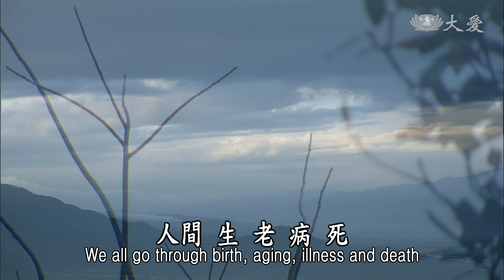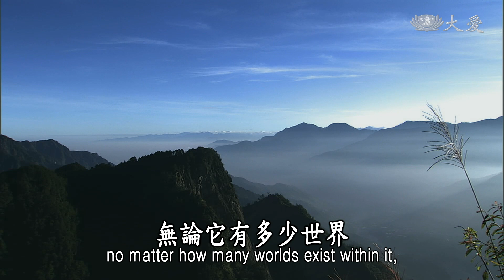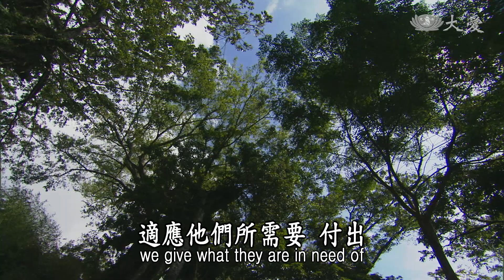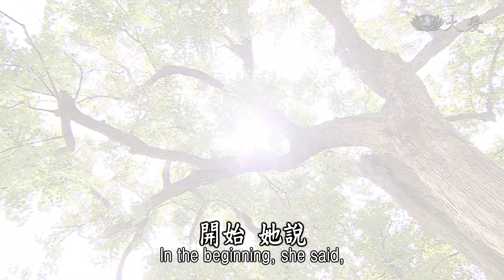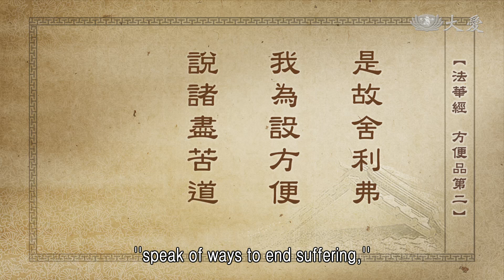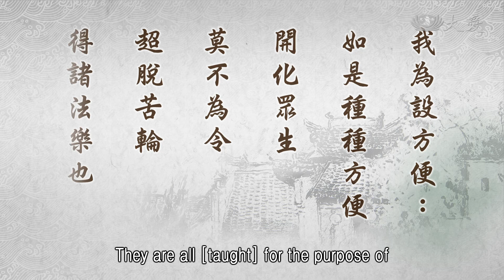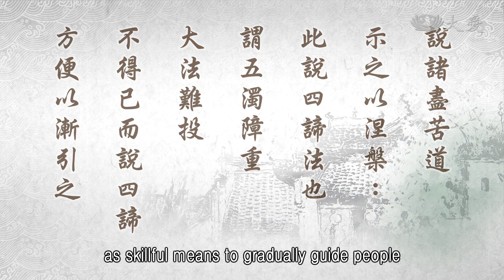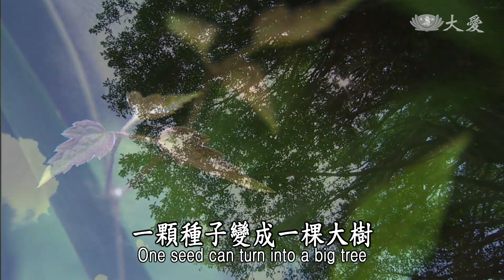【靜思妙蓮華】法華經方便品 - 設方便 化難度 - 20200713 第373集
人間生、老、病、死，在這種人間——人與人之間，人生人、人養人，一代過一代。卻是我們在，這一代過一代的人間中，彼此造作，這全都是「有為法」，所以就會有生滅相。這是在很微細的道理中，現出了「有為」的粗相，所以說「世間有為皆是方便法」。

⊙世間有為皆是方便法，出世無為皆是微妙諦，覺有情中四諦化六度。

我們會常常聽到：現在的人，我們過去、從前的人。說我們的過去，還有我們的長輩他們的過去。總而言之，代代的過去那個「世間」——時間與空間，在代代地過去，一直受到人類這樣，代代造作「有為法」，因此變成了時代不同。這全都是方便法，有生滅相。

佛陀知道人生就是這樣，有很多說不完的製造的無明是非，人間不斷造業累積，所以佛陀在此時代，也就是五濁惡世，「佛出濁世」，佛陀出現在這五濁惡世的時間中，趕緊要救世，就是要從救心起，所以他就要設種種方便法，讓我們知道，在這種紛紛擾擾的世間，它有非常微細、真實的道理。

宇宙的大空間，有這麼多無量無數的世界，很多。這些世界上各形各色，這種空間無量數，這是一種非常微妙的無為法。非常微妙的道理，含藏在這麼多的空間中，這麼多空間，包含著眾生、生物界。

我們若看佛經，三界，分析得很多、很多。其實，在一念間。我們常常說一念，一念三千界，一念就是三界，一切唯心，所以這個心就像，一個大宇宙一樣，日常生活中，一切、一切的微妙法，都是在我們心靈宇宙的世界中。我們若能回歸我們的心靈，如宇宙這個大空間，無論它有多少世界，我們還是一樣安然自在，就不受時間控制，不受空間拘束，當然就不會受到人間——人與人之間，紛紛擾擾來擾亂我們的心。心若能入這樣的境界，就是「出世無為皆是微妙諦」，微妙的道理。

要如何能回歸到如此呢？「覺有情中四諦化六度」。我們開始要修行了。瞭解、知道世間一切有為法，一輩子勞勞碌碌，留下來的只有我們所造過的業，一種是惡業，一種是善業，來世，業牽引著我們，由不得自己。

眾生這麼多，要隨著眾生與時代因緣來說法，讓他們能瞭解此時代，人的生態，要如何在這個時代，適合現在的生態，用此方法應種種根機、種種需要，這叫做六度萬行。應種種無數眾生的根機，適應他們所需要而去付出。

就如我們在慈濟，這麼多有緣的人合在一起，共一念心的方向，願意為人群付出，人間菩薩，守護大地，草根菩薩，共同集合過來，要入，心要能受法。所以最近一直加緊，每個社區讀書(會)，然後勤練「法譬如水」（經藏演繹），要背誦、念唱，然後肢體、手語，都要有，老人也是要學。

馬來西亞，四五歲的孩子也在學。小小年紀的孩子，和大人的手語，一點都不含糊，還是要練得那麼清楚，同樣，腳步一點都不能有差錯。這老師不只是教孩子唱、念、比，非常整齊的隊形，還要讓他們瞭解經中的意義，從很深，適應著四、五歲孩子要知道，他要解釋得讓他們知道，如何孝順父母，為何要做善事，平時要如何，和大家在一起能和合。

我們看到那孩子，法也是入心。就聽到孩子說：「你這樣瞭解嗎？」「瞭解。」「你要怎麼做？」「要孝順父母，還要做人家的好朋友。」「你要怎麼做？」「過去我都是跟人家，都是擺著臭臉，現在都會看到人都要微笑、說好話、幫助人。」你看這種幼小四、五歲，他也是入很深的法，瞭解做人的道理。

在我們臺灣，一群老菩薩很可愛。在高雄有這群老菩薩，我們手語的種子菩薩，也是很勇猛，同樣讀書會，老人：「我又不識字，國語也聽不懂，妳要我怎麼讀書？」「就是不懂，我們才要來讀。國語聽不懂，我用臺語跟您說。」這樣在讀。

開始，就說：「我們現在歲末祝福到了，我們開始要再練喔。」她說：「哦，如果像去年那樣，要練一首！」我們的委員就說：「今年不是練一首，是要練一本。」「哪有辦法？」「有啦，師父不是這樣說。」開始他們就練了

說到偷盜，她就跟他說：「做賊。做賊不能說、不能說，嘴就遮住，嘴遮住好像在戴口罩。」老菩薩就說：「對啊！我們若是做賊就很丟臉，沒臉見人，所以就戴口罩。」

你看，這種方便法，我們要度眾生，要讓他了解法，讓孩子知道如何做好事，都是同樣的一部經，四、五歲能透徹瞭解，七八十歲也能跟上來，還是不鈍，也是很猛利。用方法，用對方法、對根機，這樣就對了。

這就是佛陀，他教化眾生，也要用種種方法。但是，眾生是不是能依教奉行呢？前面我們說過了，有很多業重的眾生，種種因緣阻礙他——或是他障，別人障礙他；或是自己的心理障礙等等，生起了種種煩惱，即使聞法也跟沒聽到一樣。這種遇佛世，或是逢在正法中，這法好像對他一點都沒有作用，所以「不聞正法」，此人就是難度。

⊙「亦不聞正法，如是人難度。」《法華經 方便品第二》

既然不能接受正法，要如何度呢？所以這是前面已經說很多了，無論是邪知、邪見，貢高、驕傲、嫉妒，貪、瞋、癡等等，這都是自我障礙。

⊙「是故，舍利弗！我為設方便，說諸盡苦道，示之以涅槃。」《法華經 方便品第二》

佛陀再向群眾中的，啟機者，舍利弗，再呼喚著舍利弗，就是要提醒大家。前面所說的有這麼多，障礙接受法，這種自障、他障、緣障、事障等等的障礙，無法聽法；或者是在佛法中，自己剛強不肯接受等等。

⊙如是人難度：頑固人難化，剛強之眾生，濟度為艱難。是人不求脫，甚難得濟度。

「舍利弗，這些人很難度。」為何難度呢？就是頑固，很頑固，所以很難(度)化。除了有種種因緣的障礙之外，自己內心的垢穢，遮蔽了他清淨的心，所以這些人還是很頑固；頑固就是難度、難化，很難以降伏，因為他剛強。

所以，「濟度為(艱)難」，很困難。這「是人不求脫」，是因為這種難調伏、剛強的眾生，這些人就是不想要求解脫。「怎樣？我歡喜，沒有什麼不可以。」我行我素，人家怎麼勸他，他就是我行我素。這樣的人，不怕這樣做不對，會得到惡果，他不怕，所以他不求解脫，是很難度化。所以，「甚難得濟度」，要如何救濟，要如何度他呢？很困難！

「舍利弗，我為設方便」。為了這些眾生，我已經設很多的方便了。什麼樣的方便？「如是種種」，很多。種種，「種種」就是無法去解釋有多少，重重疊疊，來開化眾生。

⊙我為設方便：如是種種方便，開化眾生，莫不為令超脫苦輪，得諸法樂也。

要用細心、耐心，這樣設種種方法，要來開導，要來教化眾生。這些方法無不都是，為了要使這些眾生能脫離苦輪。

苦輪，就是三途，在此三途——地獄、餓鬼、畜生，此三途。所以佛陀說「我為設方便」，為這些眾生，設很多很多的方便，無不都是要為人人，能脫離此苦輪，得到很多的法樂。聽到法，歡喜，或者是在人群中，所做的好事情會很歡喜。

就像聽到我們現在有短期精進，跟常住一起工作，在大地，與大地對話。每次要回去時，就會來和師父分享——「我在除草時，才發現這大地的草很不好除，就像我們自己的心，雜草很多、雜念很多，很難除。」或者是，鋤頭和石頭相撞時，就像了解到眾生很剛強，你強，我也強，所以在那裡就會起爭執。比如這樣，總是比來打佛七，他們更有心得。所以這也是法，與大地對話。

所以，要如何能得到法樂？就是入人群，法入心、法入行，在人群中運用此法輾轉相教，這叫做「轉法輪」；法輪互相輾轉，用種種方法，適應眾生的根機，六度萬行。法，無不都是在我們生活中，在我們生活中的法，我們的心得和人分享，善法互相輪轉。

所以，常常在歡喜的法，互相遊戲、互相心得、互相輾轉度化。這是佛陀他設的方便，我們用在生活中，也是能轉法輪。所以，佛說：「說諸盡苦道，示之以涅槃。」

⊙說諸盡苦道，示之以涅槃：此說四諦法也。謂五濁障重，大法難投，不得已而說四諦，方便以漸引之。苦即苦諦，義含集諦，道即道諦，涅槃即滅諦也。

佛陀用種種方法設方便，方便法是什麼呢？你說它是方便，其實也是「示之以涅槃」。涅槃，就是到寂靜。在很憒鬧、心起落，粗相的心這樣起落，眾生，你一下子就要，讓他明心見性，沒那麼容易；這種大法，不容易。所以佛陀要應五濁惡世的生態，來說四諦法，方便漸漸來誘引，用方便法漸漸來誘引。

說是方便法，是人間的真實法。苦就是苦諦，苦諦就包含「集」——「集」種種的業、緣，結果就是受苦。所以，「盡苦道」，苦就包含在「集」中，「道」就是道諦，要如何修行，修行的盡頭就是涅槃，「示之以涅槃」。涅槃，就是寂靜的意思。從紛紛擾擾的眾生的生態，五濁的濁世中，要能這樣清淨下來，這叫做「滅諦」；「滅諦」就是涅槃，讓我們能到達了不生不滅，我們的心境很清淨。

在此濁世很盛，很濁的時代，要如何讓他淨得下來，唯有我們要好好，用心體會佛法。所以，所要體會的，就是要知道，「有為法」就是皆是方便，所有的有為法都是方便；出世無為，才是真正的妙諦道理。

真正學佛，我們從佛陀所說的方便法，一路要到達菩薩道。我們要接受四諦法此道理，然後我們還要一直進修到六度萬行，將種種方法輾轉相教，在人間轉法輪。這我們是做得到，不是做不到。

光是與大地對話，與樹木對話，與…等等，我們就能瞭解，含著微細的行蘊，一顆種子變成一棵大樹，這都是，都是法。所以我們只要我們用心，用微細的心，才能入妙的境界。所以大家要時時多用心。